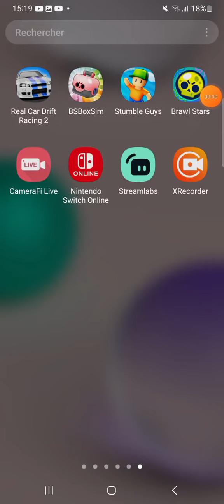21 septembre 2024 je joue a brawl Star live 🇨🇵